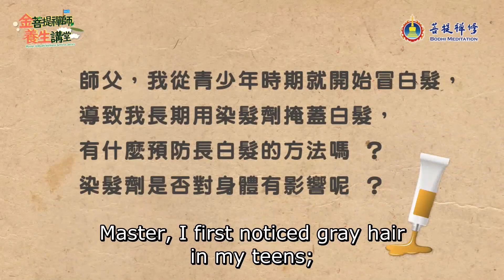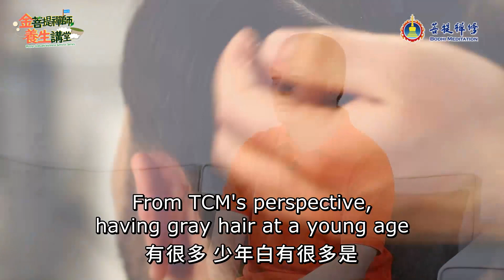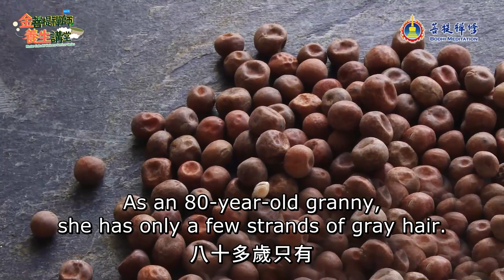Gray Hair and Hair Dye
Richly colored, shiny hair is a sign of health and youth. However, even teenagers may experience graying hair.
If we use hair dyes to cover up gray hair, will the dyes harm our health? Are there any effective ways of preventing the early graying of hair?
Let’s listen to Grandmaster JinBodhi’s take on the matter.